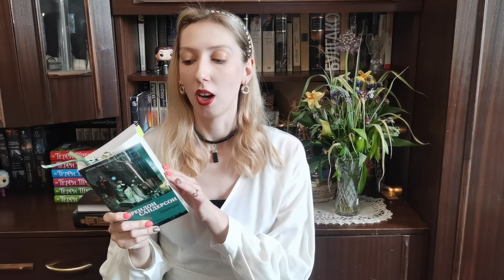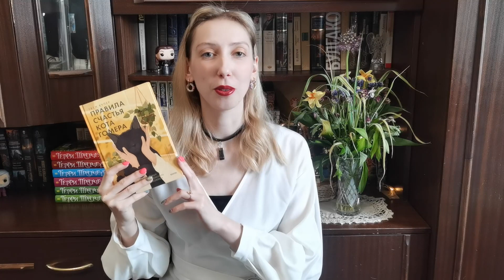Что буду читать летом 2023 года?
Всем привет! Я очень люблю составлять планы на прочтение и, конечно, не могла пройти мимо летних планов. Признаться, я составляла их дважды, в итоге довольна результатом.